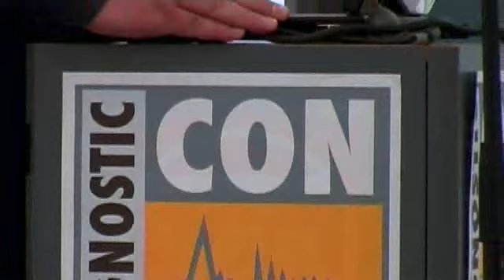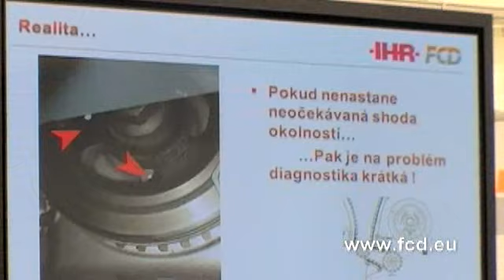DIAGNOSTIC CON - České a slovenské setkání diagnostiků - promo video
Sestřih ze setkání diagnostiků 2011. Video z celé akce, s videozáznamem ze všech prezentací je k objednání na (2 DVD).